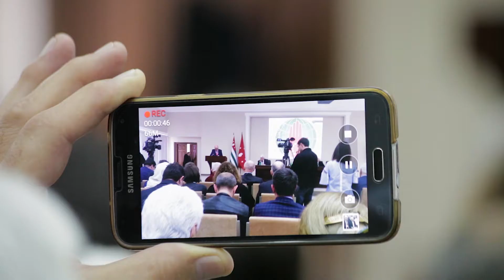Седьмой съезд Всемирного абхазо-абазинского конгресса продолжил работу в Сухуме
Второе заседание Седьмого Всемирного абхазо-абазинского конгресса (ВААК) открылось в Сухуме в четверг 22 марта. В ходе заседания делегаты форума утвердили новую редакцию Устава организации и сформировали ее Высший Совет.